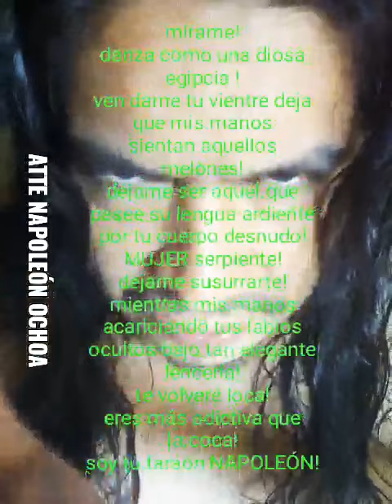NAPOLEÓN el.poeta insaciable!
Video de Schwarzpanzer